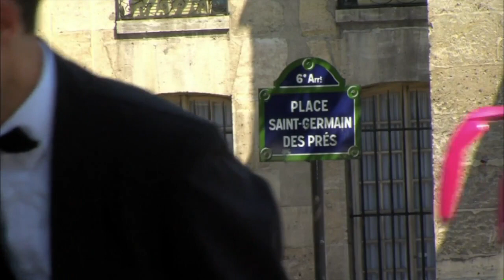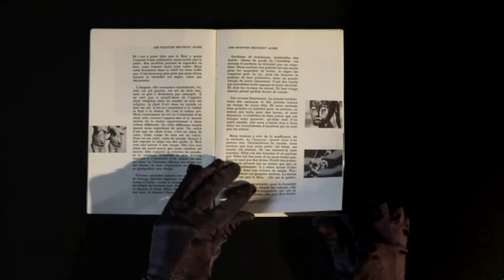CLEMENTINE DOMPTAIL - VOIX - DOCUMENTAIRE - ARTE - CHRIS MARKER - Regard neuf sur Olympia 52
DOCUMENTAIRE - "Regard Neuf sur Olympia 52" // CHRIS MARKER
Documentaire écrit et réalisé par @JulienFaraut @Film_à_5_Production @tamasadistribution

Documentaire Histoire & Sport pour la chaine @histoiretvofficiel et @cinetv_official
Histoire_Tv et Ciné+
2013

Synopsis //
En rassemblant ce qui pourrait constituer les bribes d’une histoire d’Olympia 52, premier long métrage oublié du célèbre réalisateur Chris Marker, Regard neuf sur Olympia 52 met en lumière la genèse d’un auteur, dont le talent et la singularité ont suffi à renouveler profondément l’écriture cinématographique. Confronté durant la dernière année de sa vie aux souvenirs lointains de ce qu’il nomme sa "première tentative", un documentaire sur les Jeux olympiques d’Helsinki, Marker nous livre toute sa complexité dans le rapport si particulier qu’il entretient avec ses œuvres passées.

82 minutes

Bio //
Réalisateur, Scénariste, Directeur de la photographie Julien Faraut est Né en 1978 à Colombes et après une maîtrise d’Histoire contemporaine il intègre l’Institut National du Sport (INSEP), où il a en charge les archives 16mm liées au sport. Il réalise, en 2013, son premier long métrage documentaire, Regard neuf sur Olympia 52, puis, en 2018, L’Empire de la perfection, sélectionné à Berlin Forum (Prix du public) et au Cinéma du Réel.

Production & diffusion //
Films à Cinq, @insep_officiel - Institut National du Sport, de l'Expertise et de la Performance, Histoire TV, Ciné+